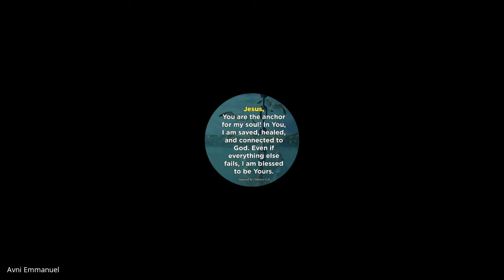Christian Marriage & Family | Lecture 09 : BC202-CM&F-20210901